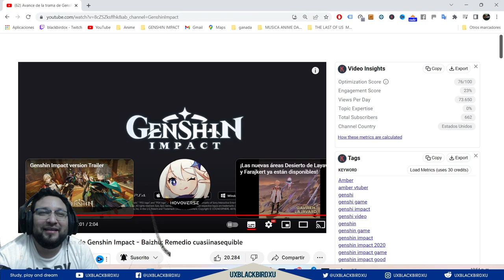Video Reaccion de Avance de la trama de Genshin Impact - Baizhu: Remedio cuasiinasequible